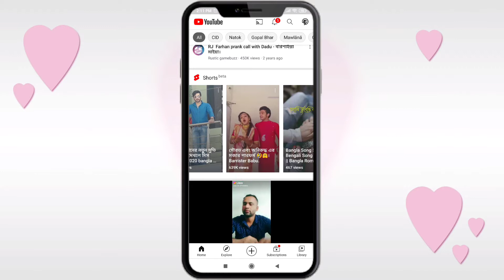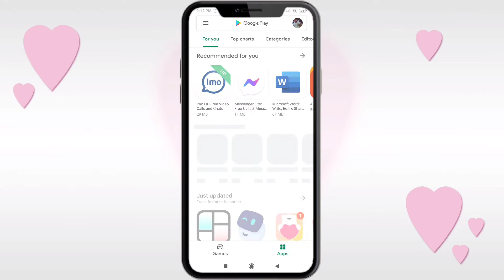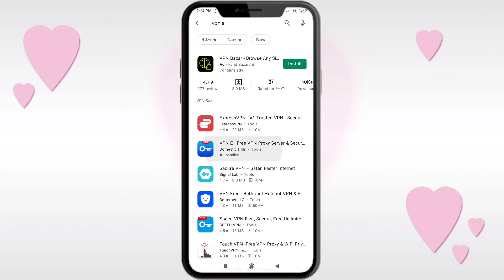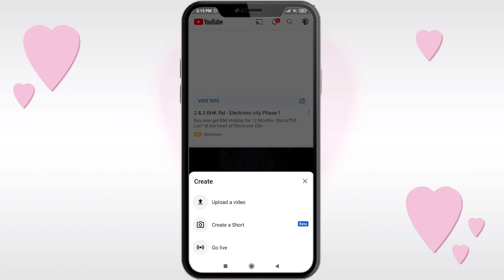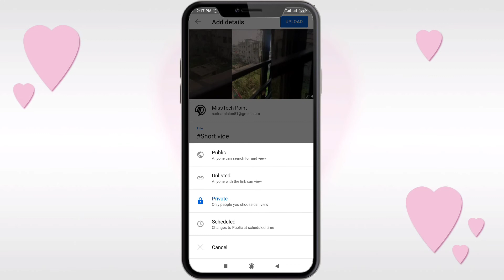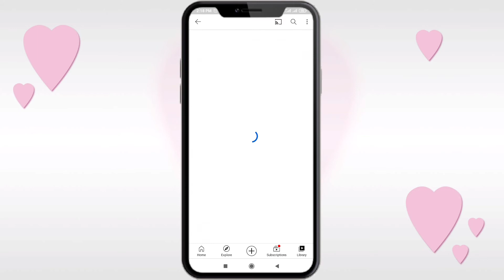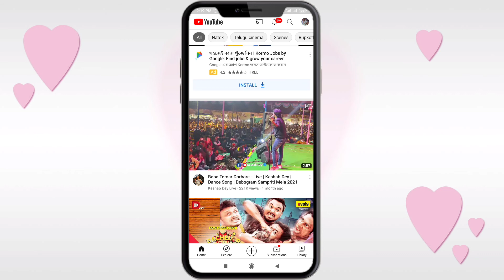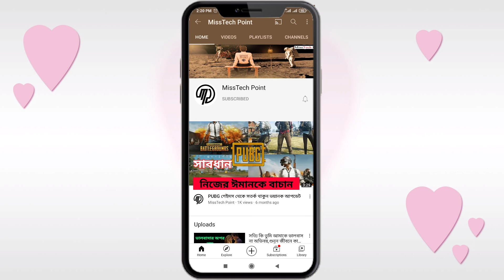How To Make YouTube Short Video,How to use YouTube Shorts! YouTube Shorts in Bangladesh। short video